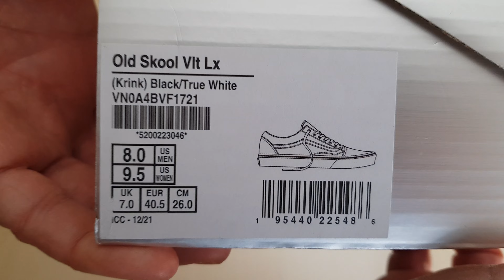VANS OLD SKOOL VLT LX KRINK BLACK (SNS) UNBOXING.👟👍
Vans Old Skool VLT LX Krink Black.

Style

VN0A4BVF172
Colorway

Black/White/Yellow
Retail Price

$95
Release Date

03/25/2022

chapitres

00:00 introduction
01:00 unboxing
02:00 vans